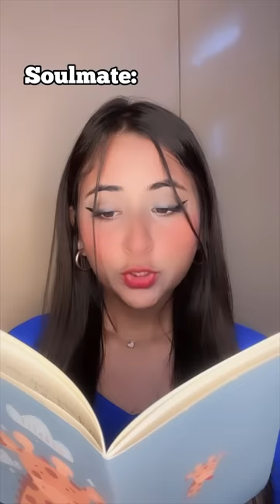You and your Soulmate can talk to each other (FULL STORY)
Video credit: ValerieLepelch ❤️